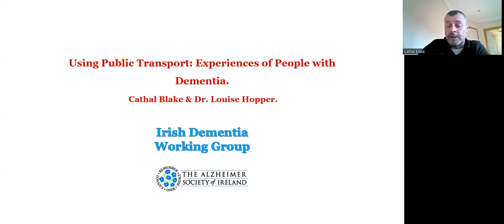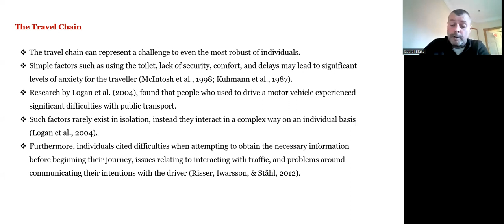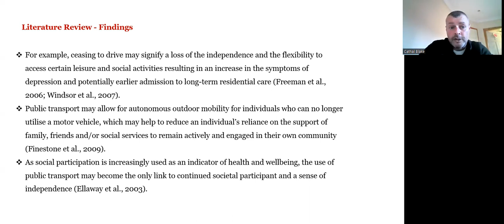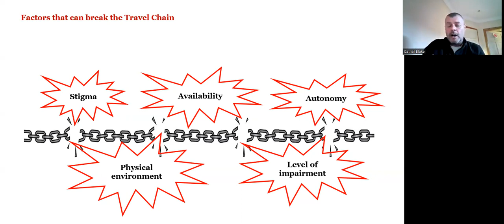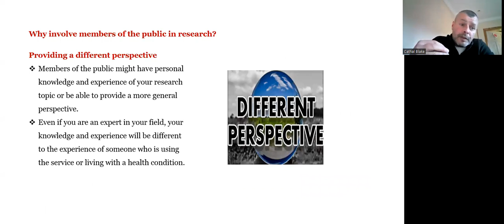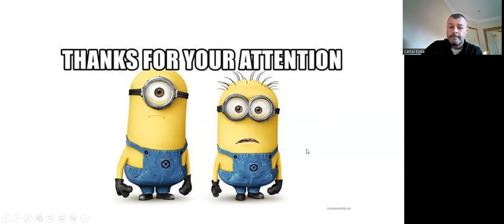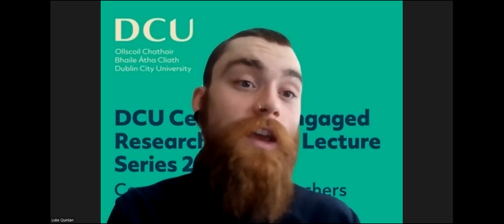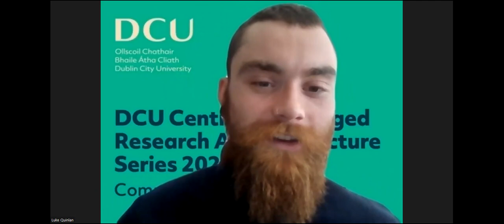Using Public Transport: Experiences of People with Dementia.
The Centre for Engaged Research is delighted to welcome Cathal Blake to take part in our Autumn lecture series 'Community Co-Researchers' and present his work entitled 'Using Public Transport: Experiences of People with Dementia.'. This is the final part of our six guest lectures in our series and is also part of DCU's Science Week 2022, we are very excited to finish with Cathal's extraordinary engaged research on early onset Dementia.

Cathal's work stemmed from when the Irish Dementia Working Group (IDWG) raised the issue of public transport for people living with dementia. The group had expressed concerns regarding lack of public transport, fear around independence and in particular their worry about what happens when a person can no longer drive. Following a discussion with the IDWG Steering Group it was decided to research this topic: specifically, the group would like to explore the experiences of people with dementia using public transport. Using Public and Patient Involvement (PPI) members of the working group were involved at every stage of the research process beginning with topic selection and study design and assisting with participant recruitment all the way through to reviewing and disseminating the findings. Cathal will present on his research process and the findings which the working group came to.